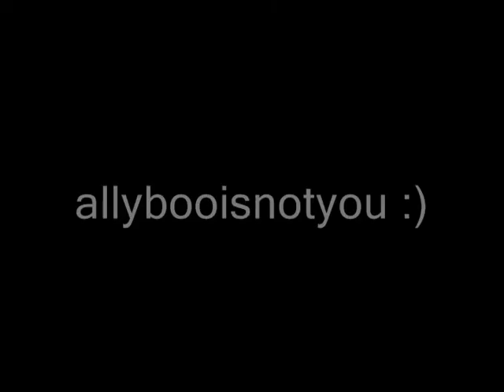furly :D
gamefreak553 owns the dog named furly. ==

Parry Gripp owns the 3 songs :
 Boogie Boogie Hedgehog
Squirrels
and American Hamster. =D